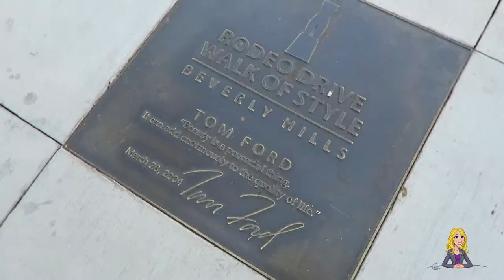Ask A Concierge: Things to Do in Beverly Hills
Sarah Dandashy of Ask A Concierge shares her favorites places to visit in Beverly Hills, California.